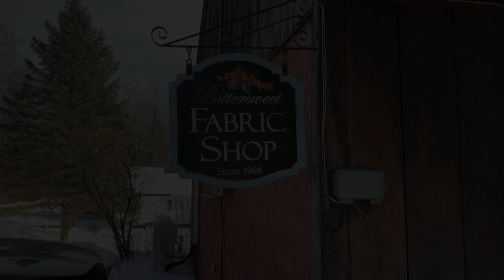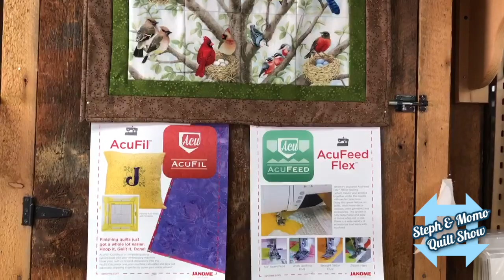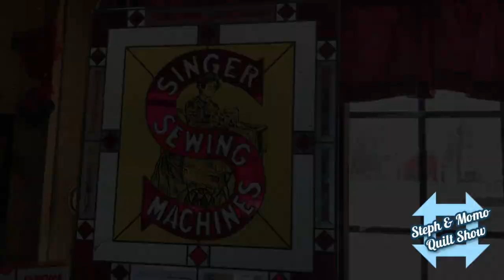Bittersweet Quilt Shop, NH (Epidsode #13)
Momo is flying solo visiting the Bittersweet Quilt Shop in Boscawen, NH.  Momo's hometown!!!